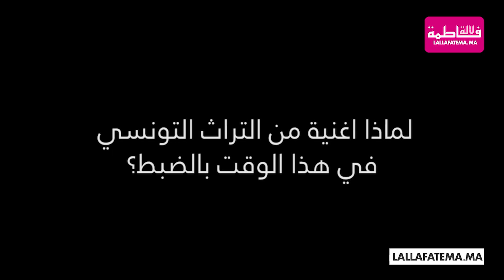عايشة الوعد ومهدي عبده: لهذا السبب غنينا أغنية تونسية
MFM Sport